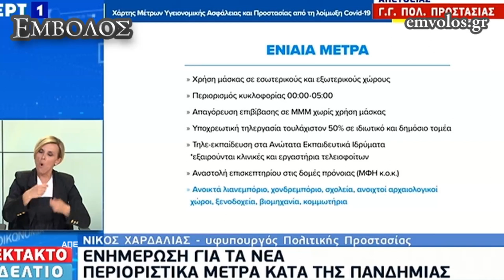Τα νέα περιοριστικά μέτρα κατά της πανδημίας